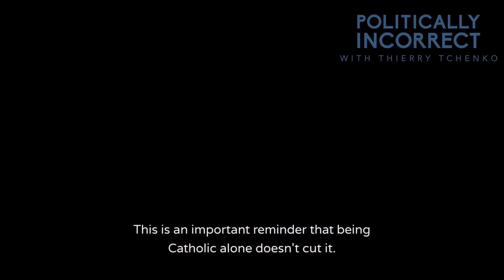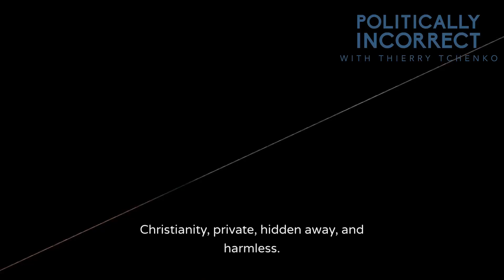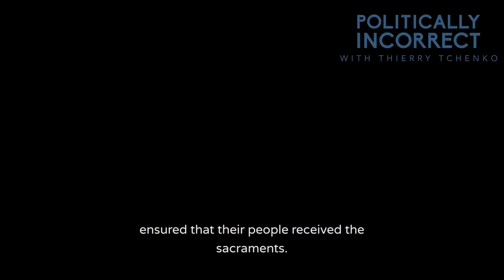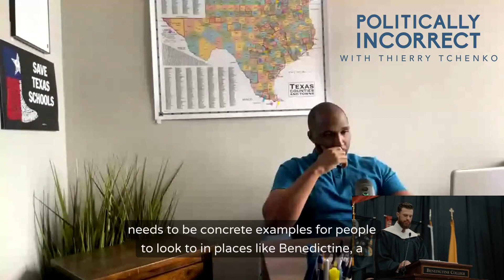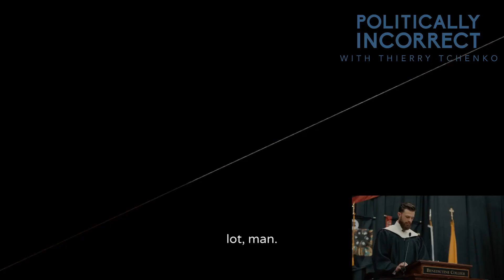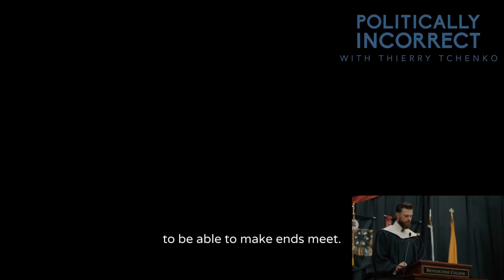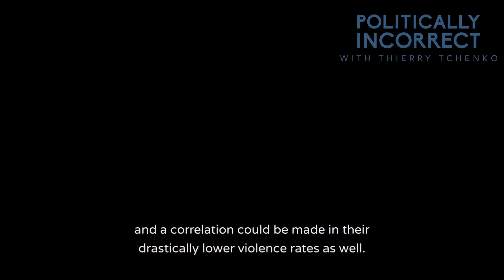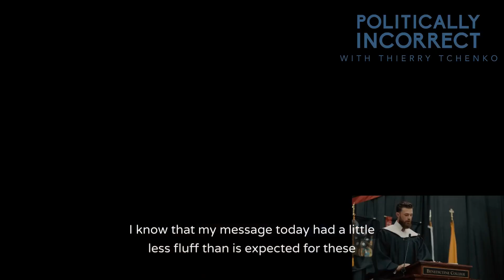Politically Incorrect with Thierry Tchenko Episode #1 - Harrison Butker's Political Speech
Thierry Tchenko talks about a speech given by Harrison Butker at Benedictine College, where he discusses various topics including COVID-19, abortion, Catholicism, masculinity, and the role of women. However, there are several inaccuracies and inconsistencies in his arguments. He criticizes political leaders and bishops for their handling of the pandemic, but fails to acknowledge the challenges they faced. He also attributes all his success to his wife becoming a homemaker, disregarding his own hard work and talent. Butker argues that fatherlessness leads to violence, but the correlation he makes is not supported by evidence. Overall, his speech lacks factual accuracy and fails to provide a balanced perspective.